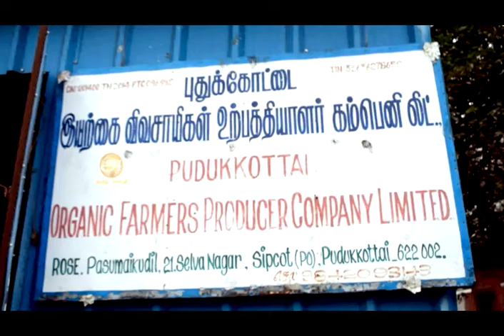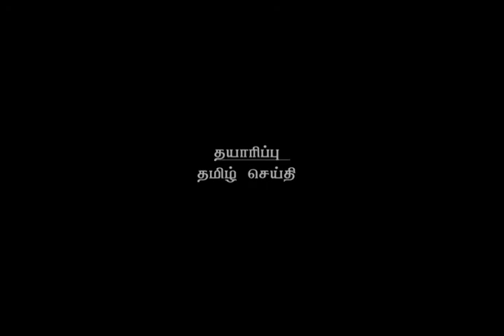Tamilcheithi - தமிழ் செய்தி-மண் மலடாகி விட்டதே...ஆதங்கதில் புதுக்கோட்டை ஆதப்பன்..